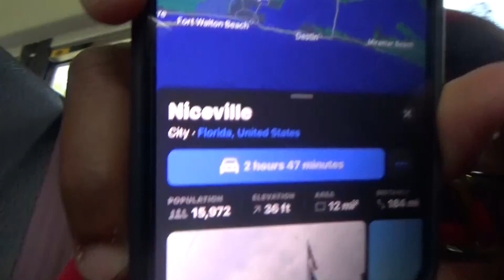The Vlog Squad goes on the road to Niceville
Sydney Bartholomew leads our coverage of our football team's recent trip to Niceville High School.  This Stingrays lost this first round playoff game by a score of 20-6.